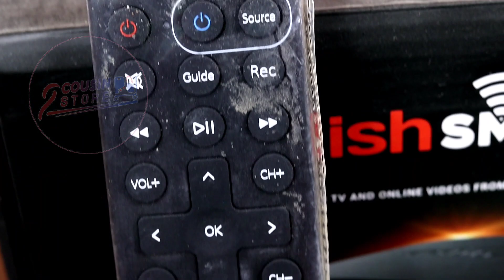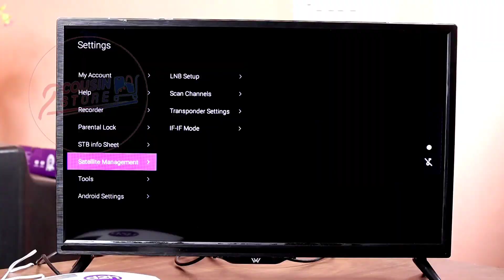Dish Smrt Hub Vs d2h Stream Comparison in Hindi 🔥| Android Box | Two Cousin Store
Hi Friends,

Aaj hum aapko dish smrt hub or d2h stream ke bich comparison batayenge ki aapke liye konsa box acha hai. iski puri jankari ke liye video ko pura jarur dekhe.

Dhanyawad.